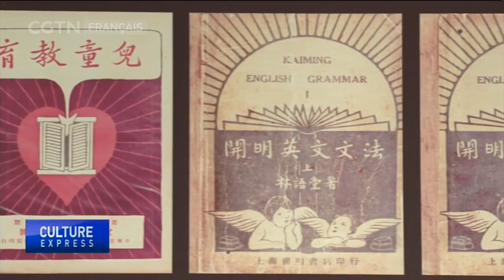Beijing rend hommage au peintre et essayiste Feng Zikai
À Beijing, le Musée d'art national de Chine organise une exposition à la mémoire d'un peintre et essayiste pionnier. "Le monde de Feng Zikai" présente plus de 150 œuvres de l'artiste née il y a 120 ans.